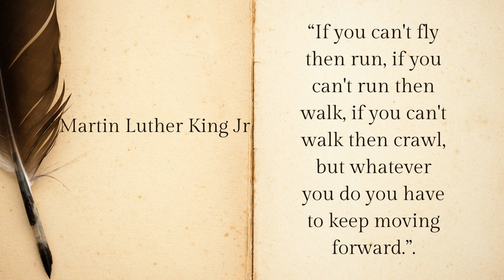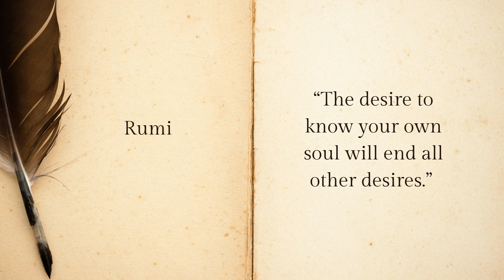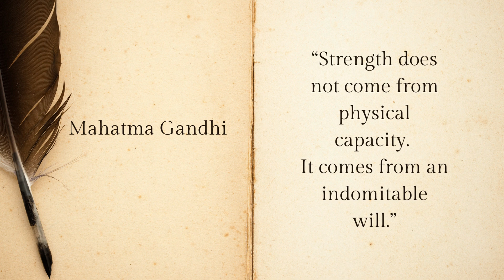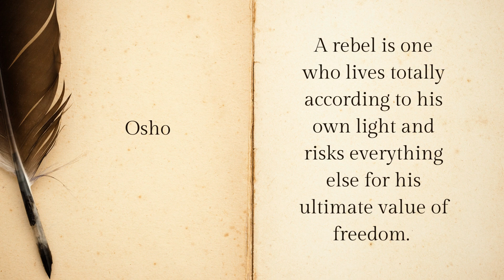Find Courage to Overcome Life's Challenges - Inspirational Quotes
Life can be full of a variety of risks, struggles, and challenges. Having the courage to face, fight, and overcome these obstacles is essential to your personal growth, confidence, and happiness. In this video, I'll present motivational and inspirational quotes to help enhance your courage and increase your will to take on life's issues. Join me on this brave journey to growth and success!